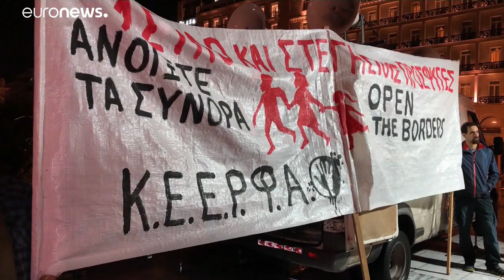La Grecia rivede la legge sul diritto d'asilo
In piazza per manifestare contro una legge che riduce le tutele dei più deboli. Non solo immigrati  tanti anche i greci di fronte al Parlamento, giovedì sera, hanno detto no…